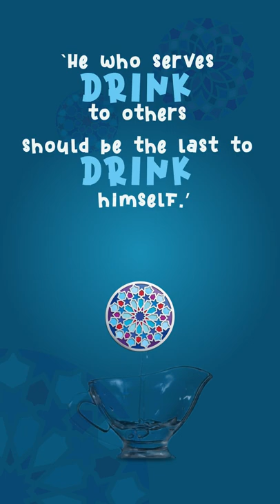Drinking Water | Hadith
The Holy Prophet Muhammad (pbuh), taught manners of drinking water, through ahadith and sunnah that Muslims try to follow. One hadith states that the Prophet of Islam preferred water to other drinks, and another reminds Muslims that we should remember Allah before drinking.